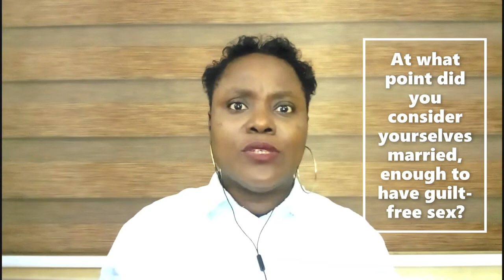SHOULD SEX BE AFTER TRADITIONAL WEDDING| AFTER COURT WEDDING OR AFTER CHURCH WEDDING?| Chisom Akah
Christian couples are always torn between these questions, "can we have sex after our traditional wedding, before court wedding or after church/white wedding"? Knowing when you are 'married enough', to consummate marriage for especially Christians in Africa, like Nigeria where 3 ceremonies are usually the norm, is a big issue. This video sheds light on this issue that brings a lot of guilt, confusion and some times huge consequences for them. Understanding the church culture, what marriage really is, and when is best to consummate the marriage is key.

Enjoy watching and share your thoughts!
GIFTS!!!

DOWNLOAD MY FREE Ready To Choose a Wife Checklist if you are a single man here

BOOKS
(I already gave you one of them for free above)

READY TO CHOOSE A WIFE ACADEMY

COURSES

BLOGGING BUSINESS?

YOU WANNA LEARN TO BLOG FOR PROFIT?

COPYEDITING BUSINESS?

WANNA LEARN HOW TO GET PAYING AUTHOR-CLIENTS FOR YOUR COPY EDITING BUSINESS

Even though I am the owner of this channel, what I share are my own experiences, knowledge and expertise and, therefore, does not serve as a must-do, or must-have in life. If you follow my tutorials, and put in the work, you will have the transformational result you seek, as mine came about by handwork, and years of learning, relearning and unlearning.